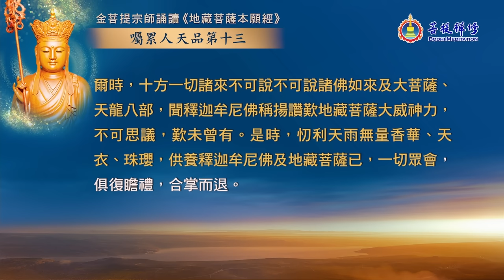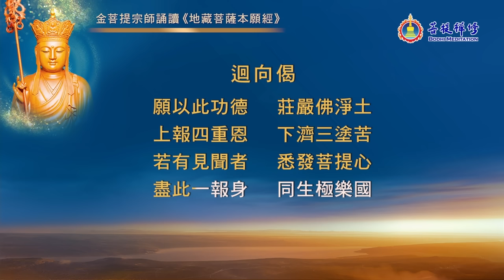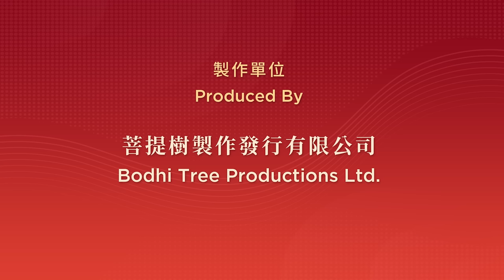地藏經讀誦｜金菩提宗師誦讀 地藏菩薩本願經｜地藏經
《地藏菩薩本願經》（簡稱《地藏經》）是記錄釋迦牟尼佛在忉利天為母說法的經典。經典中，佛陀介紹了地藏王菩薩成道前，多次竭力救度在地獄中受苦的母親、累世以來所發的慈悲大願，以及地藏王菩薩成道後，廣度眾生的無邊事蹟與大威神力。

聆聽金菩提宗師誦讀的《地藏菩薩本願經》，或一同跟隨誦讀，還可同時獲得金菩提宗師的吉祥加持，喚醒內心的慈悲，增長智慧，增福添壽。

◎日誦一部地藏經，消累世罪業，健康長壽、圓滿心中願望。
00:00:00 地藏經讀誦｜地藏菩薩本願經 金菩提宗師誦讀版
00:01:38 《地藏菩薩本願經》忉利天宮神通品第一
00:26:24 《地藏菩薩本願經》分身集會品第二
00:35:10 《地藏菩薩本願經》觀眾生業緣品第三
00:48:54 《地藏菩薩本願經》閻浮眾生業感品第四
01:17:24 《地藏菩薩本願經》地獄名號品第五

01:28:59 《地藏菩薩本願經》如來讚歎品第六
01:55:32 《地藏菩薩本願經》利益存亡品第七
02:10:04 《地藏菩薩本願經》閻羅王眾讚歎品第八
02:34:25 《地藏菩薩本願經》稱佛名號品第九
02:44:46 《地藏菩薩本願經》校量布施功德緣品第十

02:59:26 《地藏菩薩本願經》地神護法品第十一
03:07:39 《地藏菩薩本願經》見聞利益品第十二
03:39:04 《地藏菩薩本願經》囑累人天品第十三

 願所有聽聞、誦讀與發心傳播《地藏經》者，都能獲得無邊功德利益！